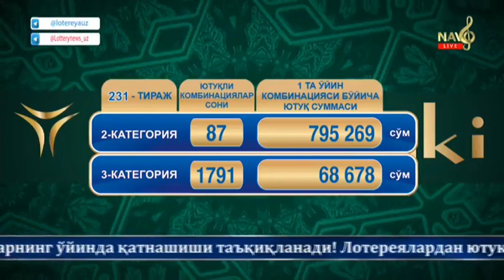Sharqona lotto | 231-тираж учун «Jack Pot» 1 млрд 312 млн сўм [28.07.2021]